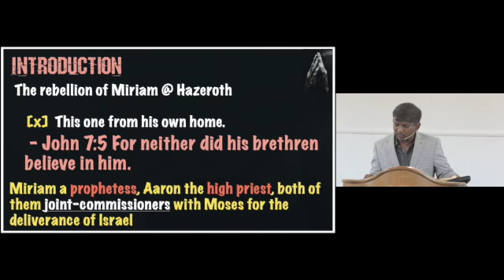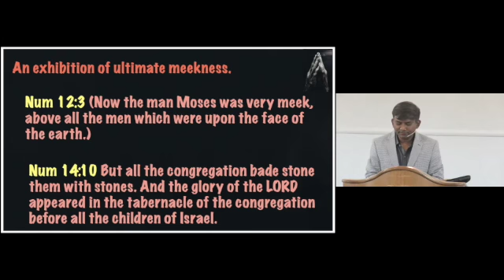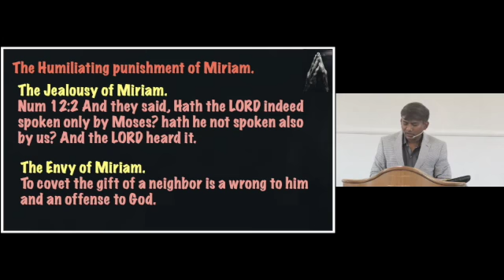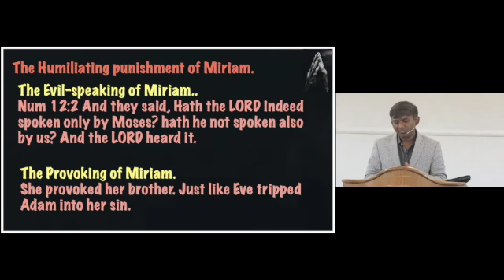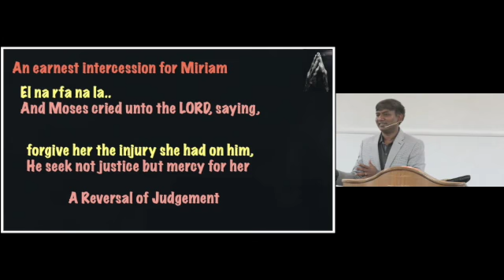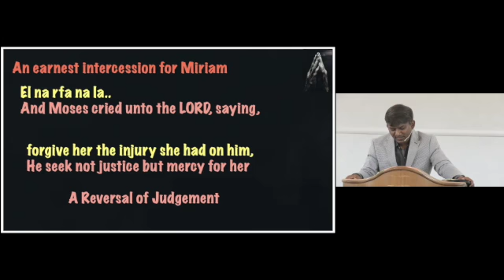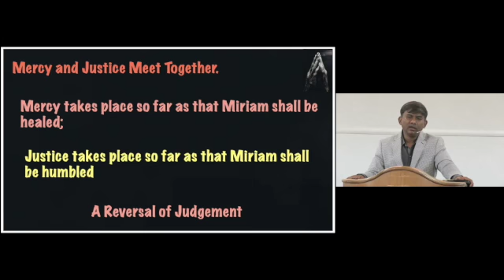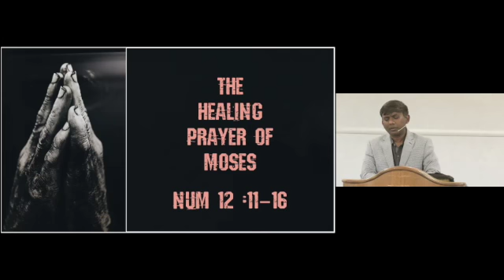Num 12:11-16 | The Healing Prayer of Moses | by bro.Anil Joel